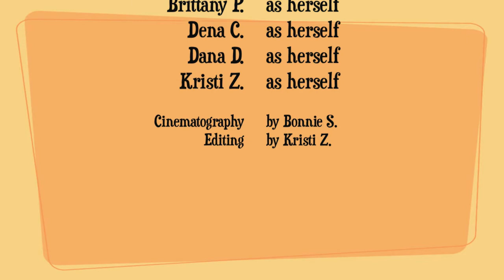Dundee Animal Hospital's Very Corny Vet Jokes 2nd Edition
2nd edition of Dundee Animal Hosptial's Very Corny Vet Jokes